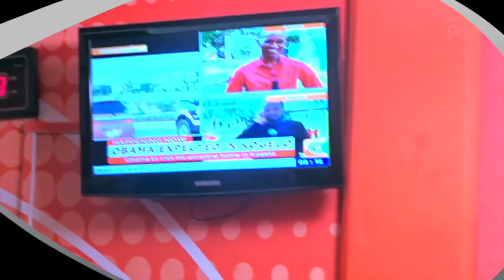Obama's schedhule as he goes to Kogelo